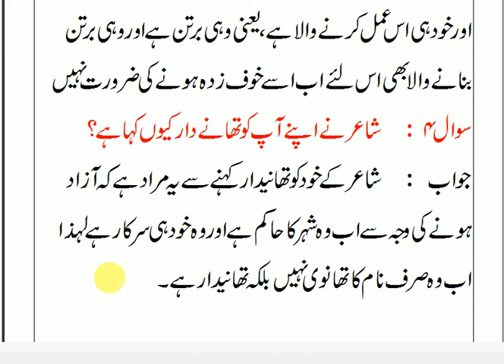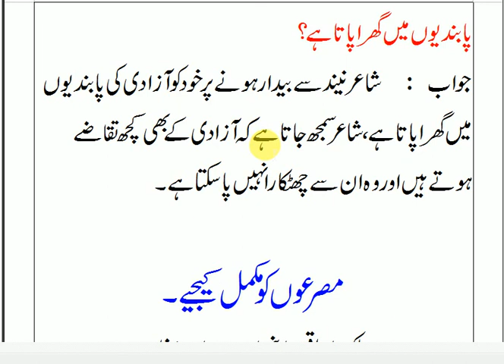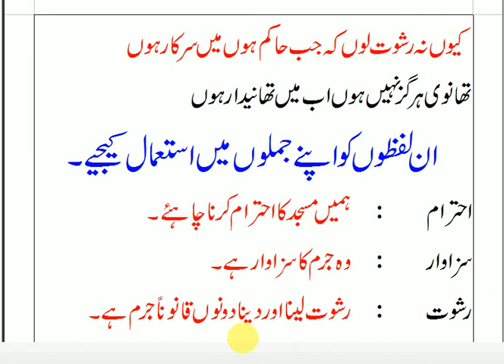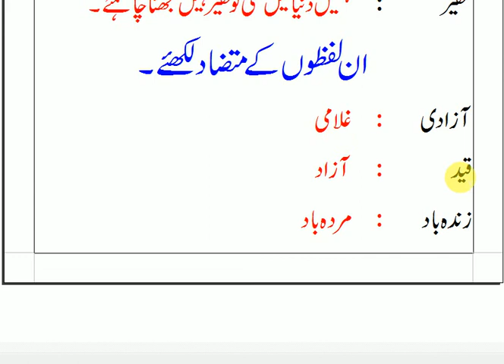apni zaban urdu book class 8 answers chapter 13 khwaab e aazadi || urdu book class 8 apni zubaan